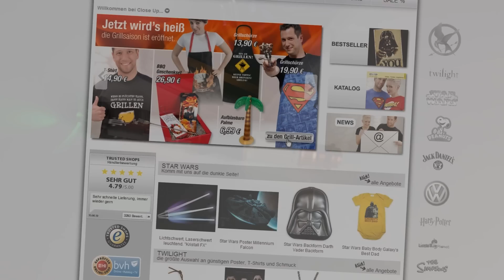Doctor Who Sonic Screwdriver LED Taschenleuchte | CloseUp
✒ INFORMATIONEN SPEZIELL ZU DIESER FOLGE:

⇩*Doctor Who Sonic Screwdriver LED Taschenleuchte*⇩

Material: Kunststoff. Batterien (3x LR41) enthalten.

Eine Replik des gallifreyanischen Multitools des 11. Doktors als praktische Taschenleuchte, mit grüner LED!

Diese Replik des gallifreyanischen Multitools aus der Serie "Doctor Who" ist eine Taschenlampe. Das Werkzeug des 11. Doktors, in Originalgröße.

Produktmerkmale Doctor Who Sonic Screwdriver LED-Taschenleuchte "11":
- Original Doctor Who Produkt
- Taschenleuchte in Form des gallifreyanischen Multitools des 10. Doktors
- in Originalgröße
- mit grüner LED-Beleuchtung
- Material: gehärteter Kunststoff
- Batterien (3 x LR41) enthalten

Warnhinweise nach EU-Spielzeugrichtlinie:
Nicht für Kinder unter 3 Jahren geeignet.
Warnhinweise in deutscher Sprache

Größe:  Breite 2,0 cm; Höhe 15,5 cm; Länge 2,0 cm;

► HINTERGRUNDMUSIK:
Overwerk, Papafiotmusic, 5XLmusic und jAMERIKANbEATZ

★ Kommentiertes Produktvideo von CodyLetsPlay (2014) ★ Gaming auf Nerd-Niveau + dezente Ausraster mit Cody !